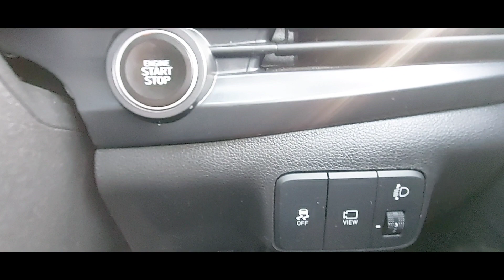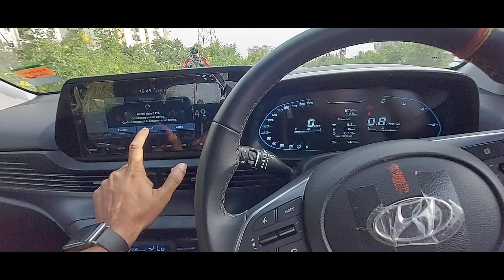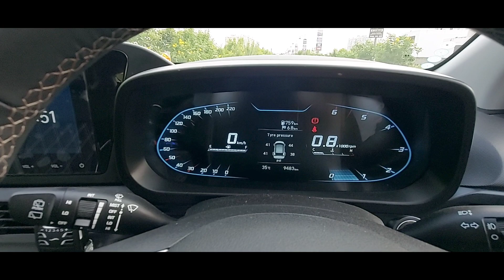Hyundai i20 Diesel Ownership Review After 3 Months | New i20 2021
In this video you will see Hyundai i20 Diesel Ownership Review After 3 Months

1) i20
2) i20 diesel mileage test
3) i20 2020
4) i20 2021
5) i20 2020 mileage
6) i20 cons
7) i20 mileage
8) i20 major cons
9) i20 Diesel Vs Petrol
10) Hyundai i20
11) hyundai
12) hyundai i20 mileage test
13) i20 mileage test
14) Best Car Of the Year
15) Hyundai i20 sportz mileage petrol
16) new i20 mileage test
17) new i20 mileage
18) new i20 sportz mileage
19) Tech Auto

Hyundai has launched the third-gen i20 in India at a starting price of Rs 6.79 lakh (ex-showroom).

Hyundai i20 Price: It is priced between Rs 6.79 lakh and Rs 11.17 lakh (ex-showroom).

Hyundai i20 Variants: The new i20 is available in four variants: Magna, Sportz, Asta and Asta (O).

Hyundai i20 Powertrains: Hyundai offers the i20 2020 with the same three engines as the Venue: two petrol and a diesel. The first petrol unit is a 1.2-litre naturally aspirated engine that puts out 83PS and 114Nm and the second is a 1.0-litre turbo petrol, in 120PS/172Nm tune. It also gets a 1.5-litre diesel engine rated at 100PS/240Nm. While the 1.2-litre petrol engine comes mated to either a 5-speed MT or CVT, the 1.0-litre turbo-petrol unit gets either a 6-speed iMT clutchless manual or the 7-speed DCT like the Venue. The diesel engine, on the other hand, isn’t offered with an automatic gearbox and comes paired to a 6-speed MT.

Hyundai i20 Features: The new i20 comes with LED headlamps, a 10.25-inch touchscreen infotainment system with Apple CarPlay and Android Auto, an air purifier, BlueLink connected car tech, and a sunroof.

Hyundai i20 Safety: Safety features include six airbags, rear parking sensors, and electronic stability control.

Hyundai i20 Rivals: Hyundai’s premium hatchback takes on the Honda Jazz, Tata Altroz, Volkswagen Polo, Maruti Baleno and Toyota Glanza

Support Social Media Handels :-
Mahesh Sikhwal Owner Of ( Mahesh Rajasthani ) YouTube Channel